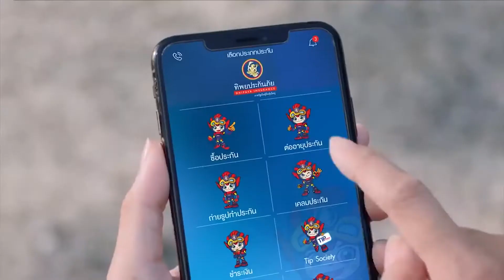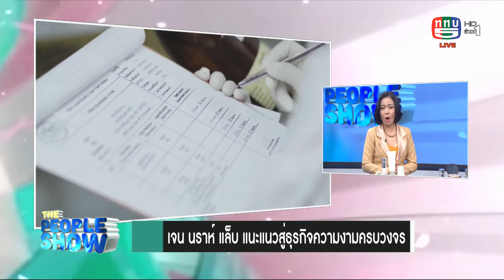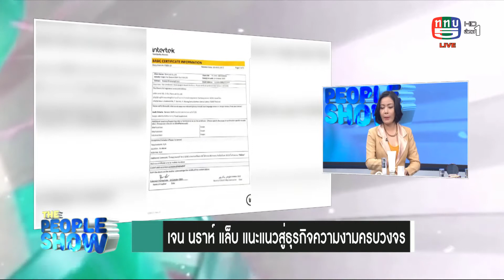The people show 22 พ.ย. 63 นราห์ แล็บ แนะแนวสู่ธุรกิจความงามครบวงจร